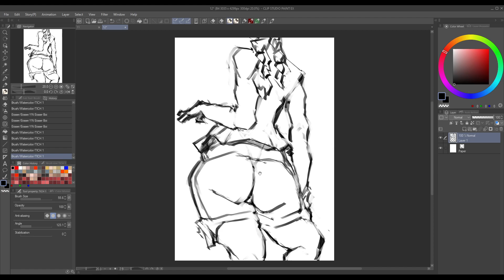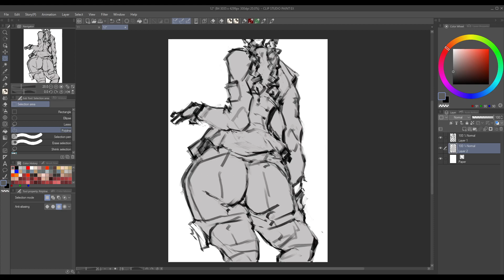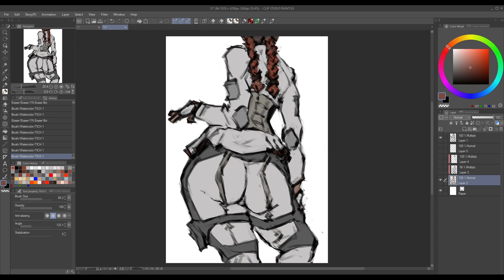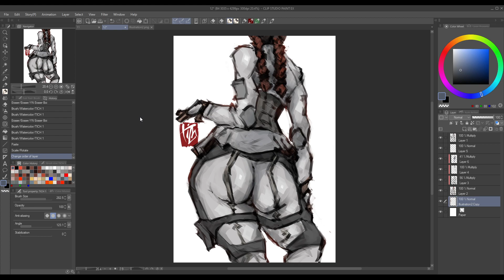SpeedPaint Day 12 Loba (OneButt_OneDay 2023)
Challenge from @gofasheadbox3472 OneButt_OneDay 2023🍑